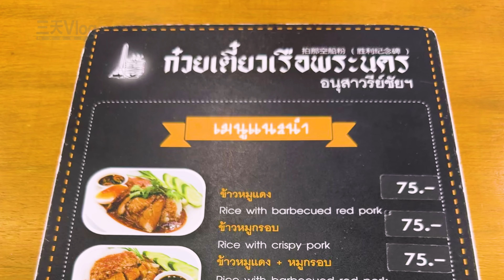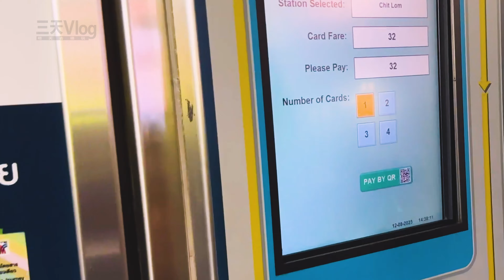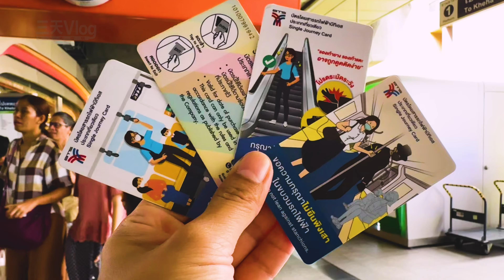2023暑假旅行23，曼谷一日遊之勝利紀念碑，品嚐泰國船粉，四面佛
上午去溜達著去看看曼谷的勝利紀念碑，然後到世紀電影廣場的拍那空船粉餐廳，品嚐一頓泰國船粉，奇妙的顏色，奇幻的味道，吃過午飯，坐天鐵去看看異常靈驗的四面佛。
00:00:06 D07-1 曼谷一日遊之勝利紀念碑 泰國船粉 四面佛
00:00:32 D07-1-1 勝利紀念碑天鐵站
00:00:57 D07-1-2 勝利紀念碑
00:01:26 D07-1-3 世紀電影廣場
00:01:35 D07-1-4 拍那空船粉餐廳
00:01:48 D07-1-5 午餐泰國船粉等
00:04:07 D07-1-6 勝利紀念碑天鐵站
00:05:50 D07-1-7 七隆天鐵站
00:06:31 D07-1-8 四面佛
00:09:35 D07-1-9 朱拉隆功大學
⇲ 更多視頻專輯 ⇲⇲⇲
【行影步離】 ⇲  國際版分區專輯  ⇲
【行影步離】 ⇲  國際版分類專輯  ⇲
【行影步離】 ⇲  國內版自駕游專輯  ⇲